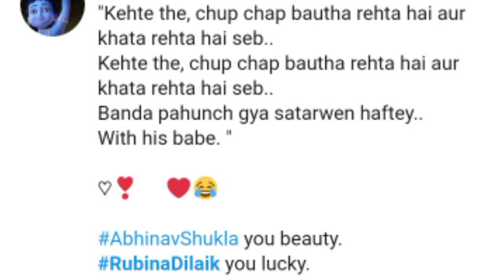Live Feed:Abhinav ne Apne Apple🍎&🍊 khane pe ki Funny Shero Shayri,Hans hans ke gharwale huye lot pot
ArshiKhan,
NikkiTamboli
Abhinav Shukla,
Devoleena,
Eijaz Khan,
Rakhi savant,
Aly goni,
Rahul vaidya,